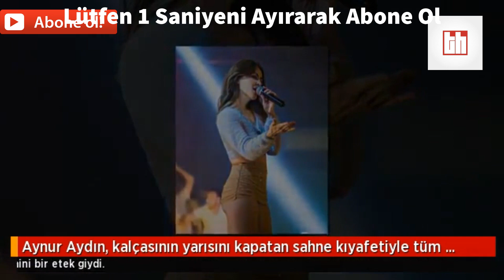Aynur Aydın Kalçasının Yarısı Açıkta Olan Kıyafetiyle Dikkatleri Üzerine Çekti !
Göbeğini açık bırakan bir kazak giyen şarkıcı, altına da kalçasının yarısını kapatan süper mini bir etek giydi.

Önceki akşam Sakarya'da konser veren şarkıcı, göbeğini açıktan bırakan bir kazak ve sadece kalçasının yarısını kapatan süper mini ışıltılı bir etek tercih etti. Düzgün fiziğiyle konuşulan Aydın, sahnede verdiği pozları da takipçileriyle paylaşmayı ihmal etmedi. İşte Aynur Aydın'ın dikkat çeken sahne kıyafeti...